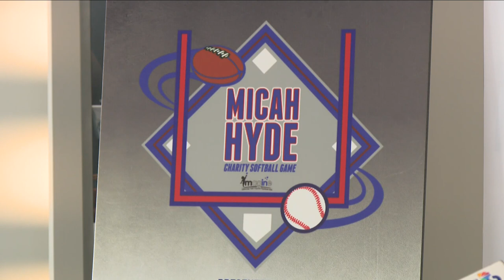Plans for Bills safety Micah Hyde's annual charity softball game